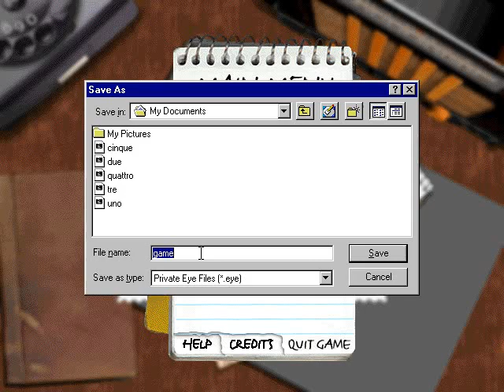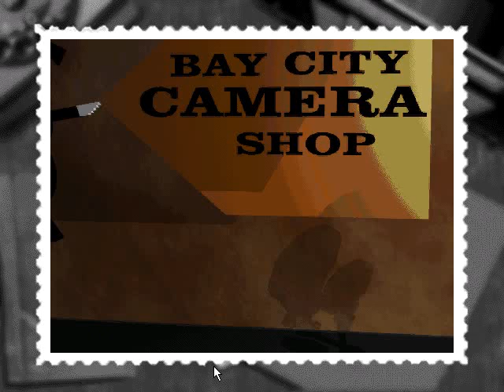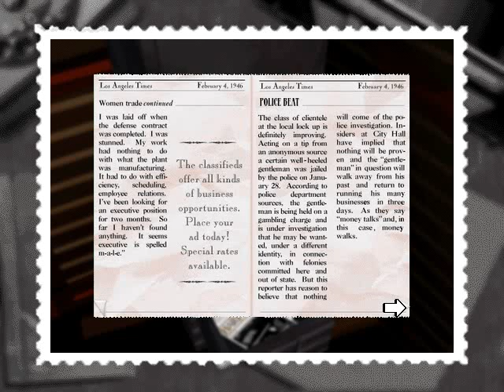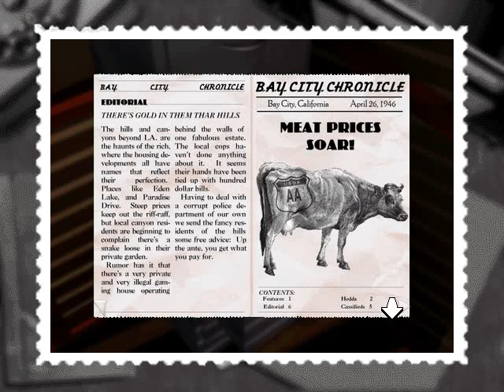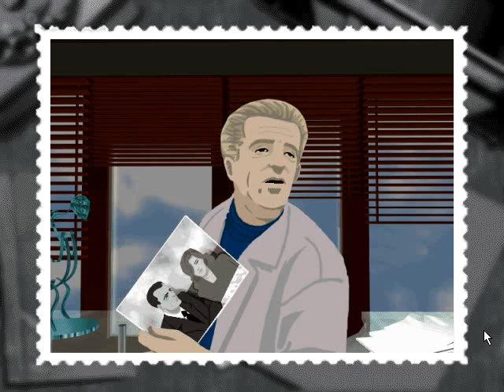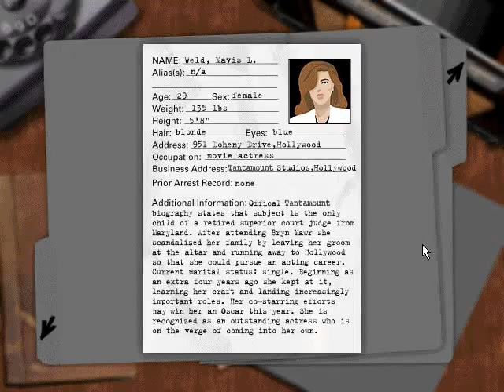Philip Marlowe: Private Eye - [03/12] - [Original Plot - 03/06] - English Walkthrough